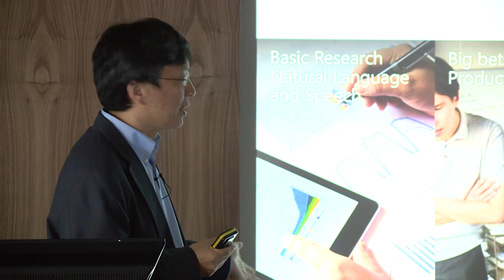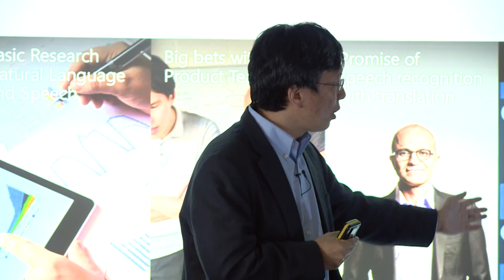Harry Shum discusses Presentation Translator – Now publicly available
Microsoft Executive Vice President for AI + Research, Harry Shum, speaks at a event in London focused on Microsoft's continued investment in Artificial Intelligence.